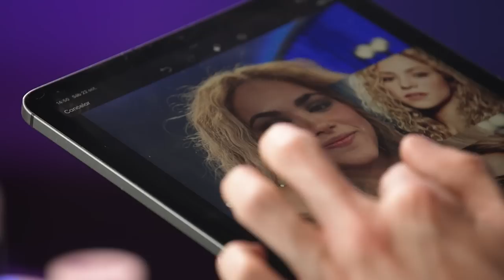TRANSFÓRMATE EN SHAKIRA😱💄 Tutorial maquillaje paso a paso | Yo Soy Upgrade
YO SOY UPGRADE - CAPÍTULO 3 | Rodrigo Contuliano tomará el desafío cada jornada de Yo Soy Upgrade de transformar a competidores de Yo Soy en los artistas que imitan a través del maquillaje.

En este capítulo, el joven tiktoker realizó un completo tutorial de cómo transformarse en Shakira junto a la imitadora Scarlette Correa ¡Lograron un resultado increíble!